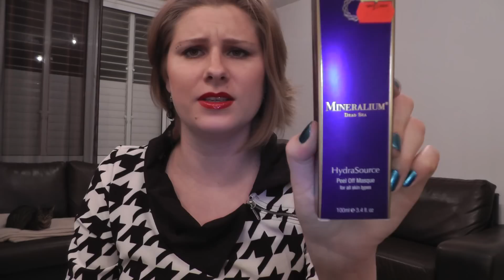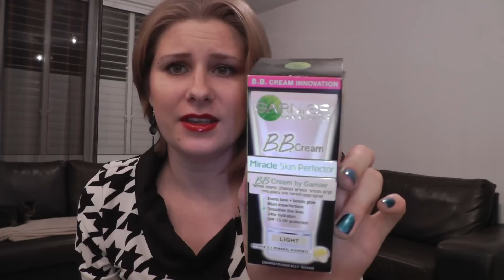Мои Покупки №5 ч 1 (Уходовая косметика)